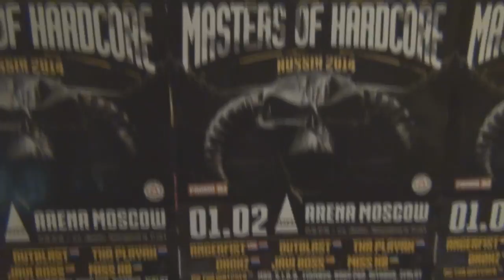Drokz at MOH Russia